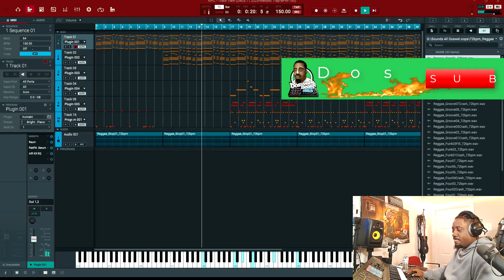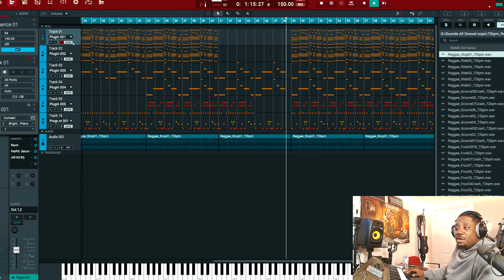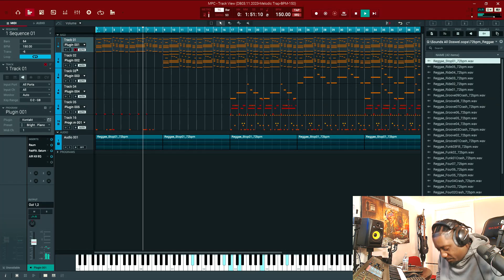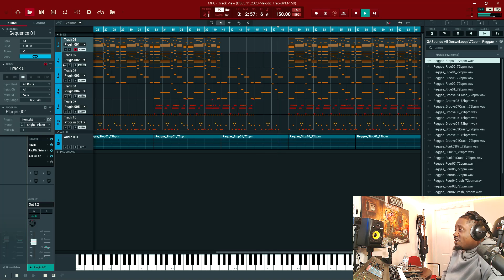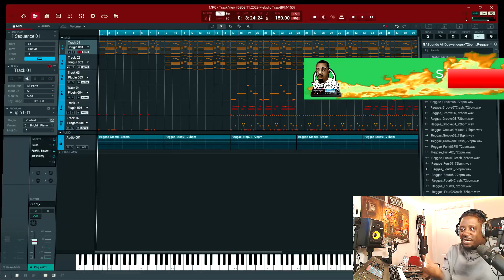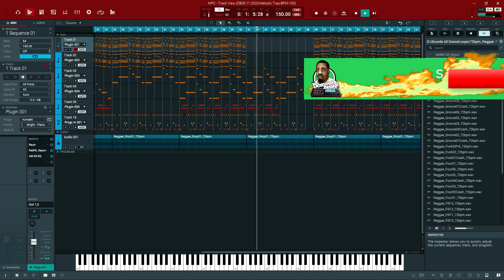Quick Beat Transpose MPC Software Beat making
Quick Beat Transpose inside the Akai MPC Software. This is a quick beat. Showing how to Transpose in the Akai MPC software to make beats sound different. You can transpose up and down in the Akai MPC software real easily. Using the Akai MPC Software for quick beat making. I will show you how to transpose a song. Transpose and change the key of a beat.

If its your first time to the channel Welcome.